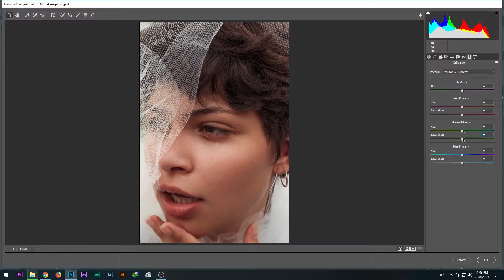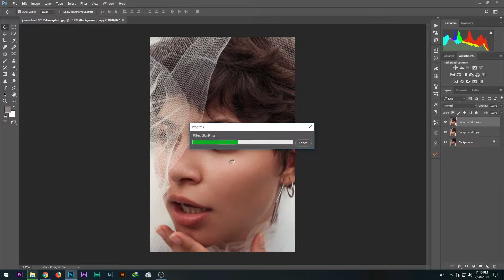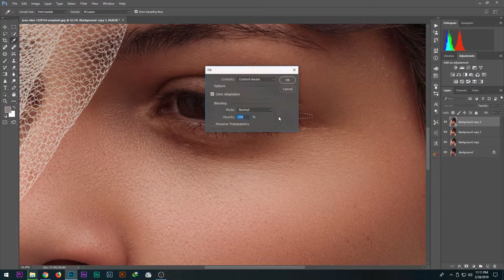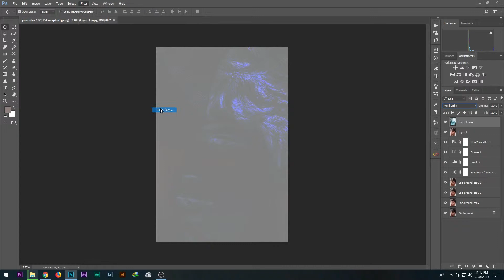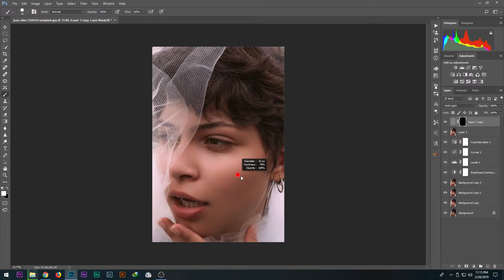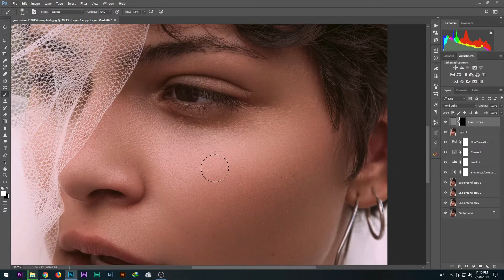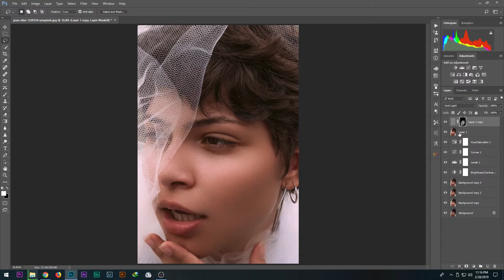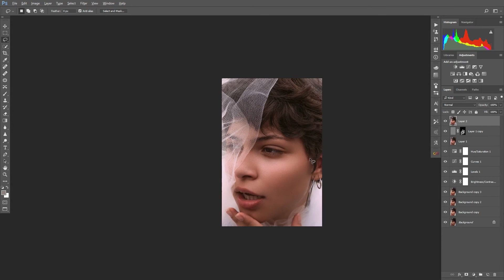Professional Beauty retouch High-End Skin Retouching Photoshop 2019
Hello!
Welcome Back To Another Photoshop Tutorial By Adobe Creative
So Guys Lets Get Started And Have Some Fun With Adobe Photoshop cc.

AMAZING way to smooth skin, with the skin texture still intact and beautiful in Photoshop CC. Using this quick high-end skin retouching technique, make the skin look as if airbrushed,